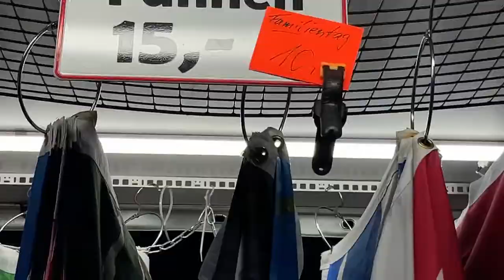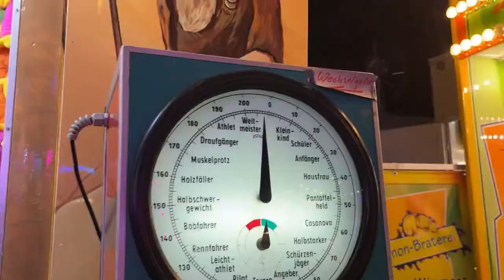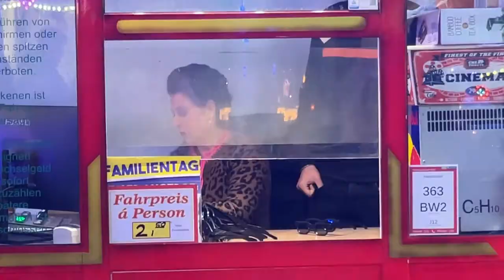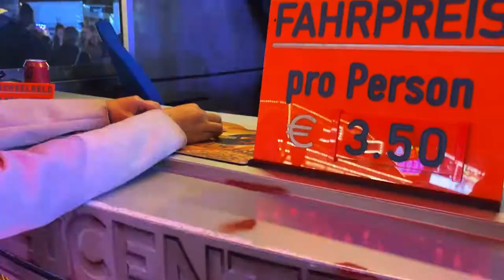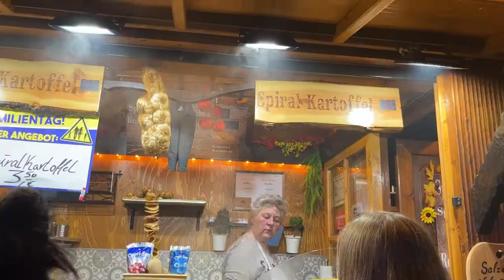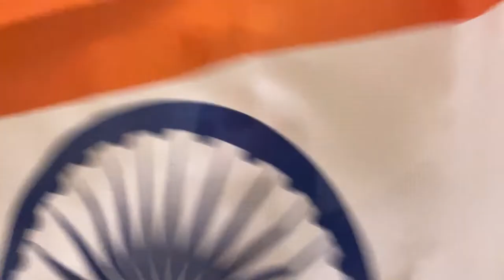Germany ka mela || Funfair in Germany || Herbstsend 2022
Hello everybody!!

I hope you all are doing great. In this video I have shared the German funfair vlog. And I shared everything possible information about it. In Germany funfair takes place 3-4 times annually during mostly every season. These funfairs are really nice, you can go there and enjoy with your family and friends.

I hope you will like this video. Till then stay happy and healthy.